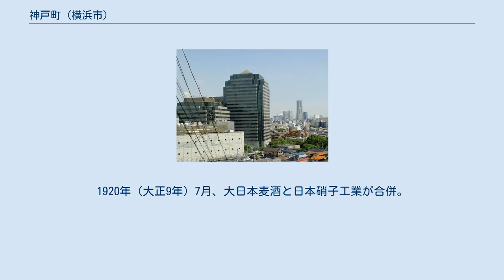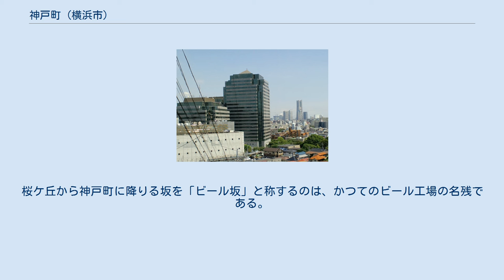神戸町 (横浜市)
日本 」 神奈川県 」 横浜市 」 保土ケ谷区 」 神戸町 (横浜市) 神戸町（ごうどちょう）は神奈川県横浜市保土ケ谷区の町名。
 保土ケ谷区の東部に位置し、東に岩間町、南に月見台、南西に桜ケ丘、北西に星川、北に川辺町、北東に天王町と接している。
帷子川沿いの低地に古くから発展した住宅街で、川辺町・天王町との境には相鉄本線が走る。
町の南の古東海道沿いにある天徳院には、『東海道人物志』に眼科医として紹介された宮本周司の墓がある。
環状1号から北西に入る大門通り沿いには神明社があり、8月最終土曜の夏祭りには賑わう。
神明社は、古くは「榛谷（はんがや）御厨」と呼ばれ、これが「ほどがや」の語源になった説がある。
南側の月見台との境の斜面は神戸緑地として保全され、西端には横浜市立保土ケ谷小学校と保土ケ谷スポーツセンターがある。
 地名について、郷土史家の武内廣吉は、久良岐郡の郷家が郷戸に転じ、伊勢神宮の御厨として神明社に神戸（かんべ）が設けられたが、「ごうど」と呼びならわされていたのが今に及んでいると考えている。
『新編武蔵風土記稿』には「古神田なるにより、神戸の地名おこりなるべし」の記述がある。
 1877年（明治10年）に設立した東京麦酒は、1893年（明治26年）に当地に移転。
1907年には大日本麦酒に買収され、ビールとリボンシトロンを製造した。
1916年（大正5年）、隣接地に日本硝子工業保土ケ谷工場が設立され、ビール瓶やサイダーの瓶を製造した。
1920年（大正9年）7月、大日本麦酒と日本硝子工業が合併。
日本最大の製瓶工場として発展した。
1936年（昭和11年）、日本硝子株式会社横浜工場として大日本麦酒から分離独立した。
この頃には、清涼飲料水の製造は終了している。
帷子川には原料輸送用のはしけの船着き場が造られ、工場敷地には台形状に積まれた空き瓶と、再生待ちの割れた空き瓶の山がいくつもあった。
星川から仏向町にかけては、瓶の原料の珪砂の採取が行われた。
1985年（昭和60年）、製造拠点を埼玉県に移転し、当地での操業を終了。
跡地は、野村不動産により横浜ビジネスパークとして再開発された。
桜ケ丘から神戸町に降りる坂を「ビール坂」と称するのは、かつてのビール工場の名残である。
 2018年（平成30年）2月28日現在の世帯数と人口は以下の通りである。